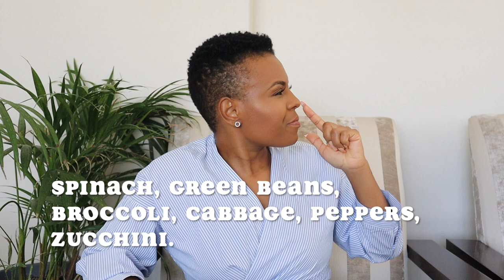WEIGHT GAIN DURING LOCKDOWN|| MY HEALTH PLANS FOR 2021 | TIPS FOR EATING CLEAN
Hey Babes,

We all know that this is a real thing for so many people, so I decided to share my story and give you some tips on clean eating for 2021.

xoxo
JK

Azi Booi's channel

JK.

Hi!

K.